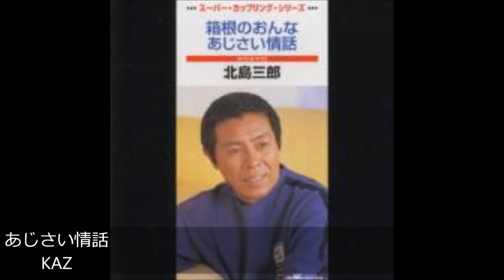あじさい情話 KAZ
北島三郎 1989年